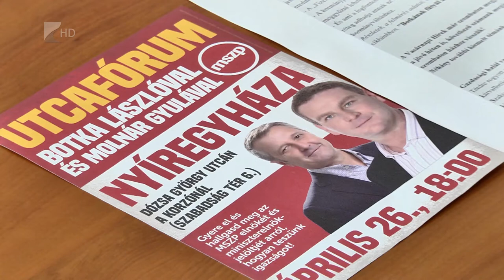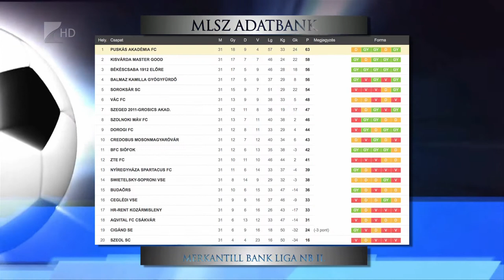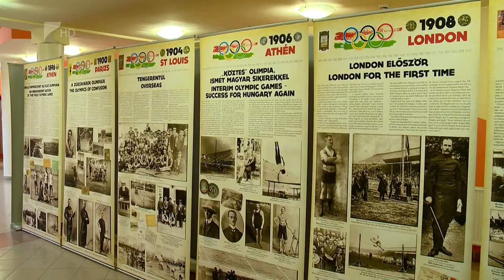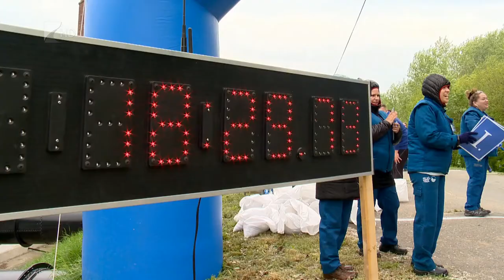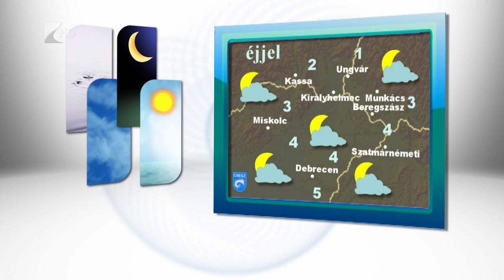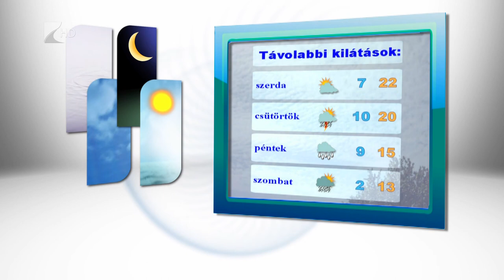Híradó 2017.04.24. - Kölcsey Tv